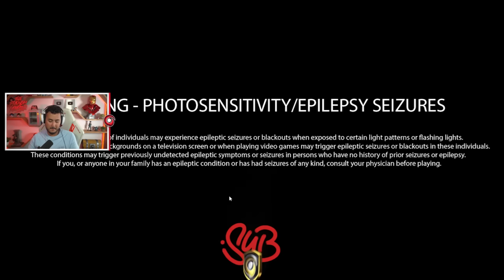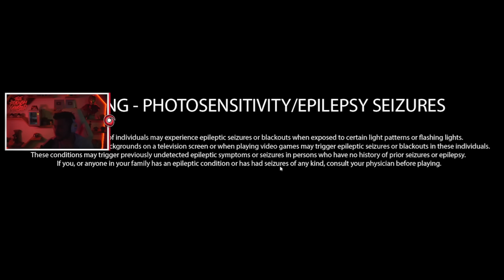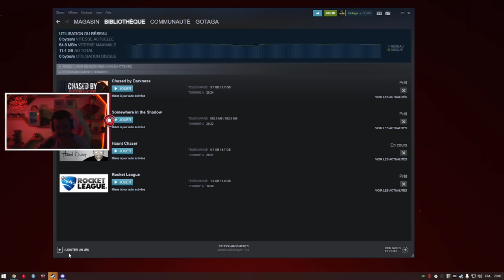SOIRÉE HORREUR AVEC LES COPAINS (Haunt Chaser ft. Squeezie, Locklear & Doigby) - Live Complet GOTAGA